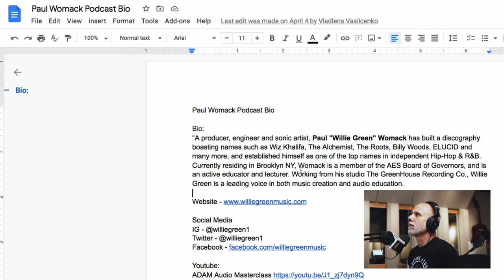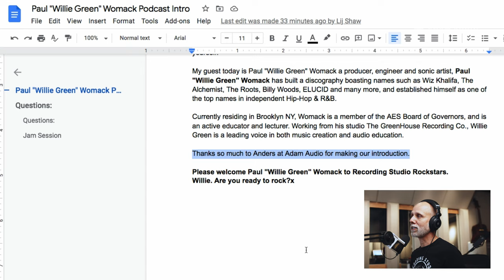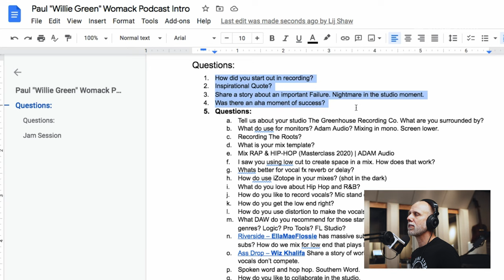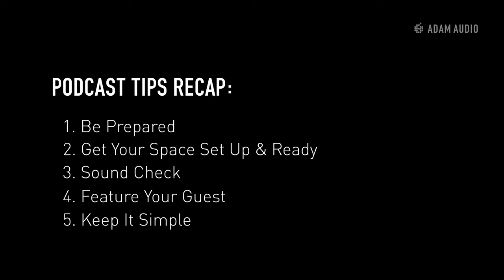Five Tips to Start a GREAT Podcast for Beginners | ADAM Audio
In this video, Lij Shaw, host of Recording Studio Rockstars, shares his five most important tips for starting, running and producing a successful, high-quality podcast. He covers everything from podcasting equipment, creating an engaging podcast interview format and staying organized with your podcast episodes. Do you have any tips for creating a great podcast in 2021? Let us know down in the comments below.